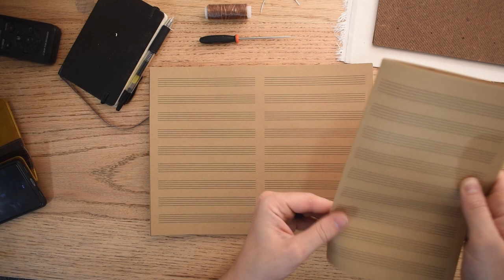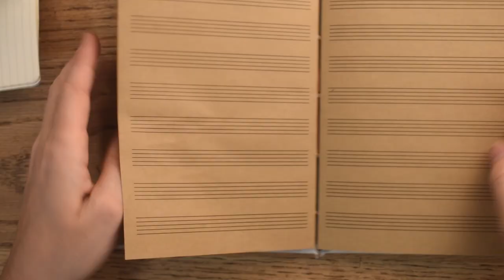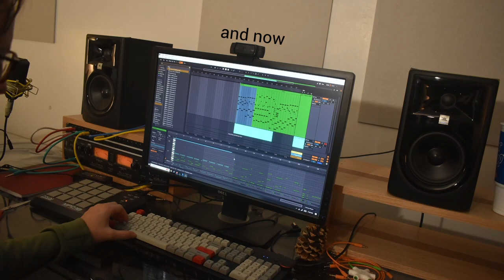Nobody makes a fancy manuscript notebook so I made one -- first time bookbinding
I've always been a little jealous of artists because their notebooks are often very solid and *satisfying*. I wanted a fancier feeling manuscript notebook but there weren't very many options. So I made one! It was a really fun project to dip my toes into bookbinding.

I also recorded the inaugural composition in the notebook. Which I paired with some birds who were having a morning-party that I recorded on a walk recently.

My name is Lucas and I like to make music and things related to music. I have a bachelors in clarinet and a masters in saxophone but these days I do a lot of production in Ableton.